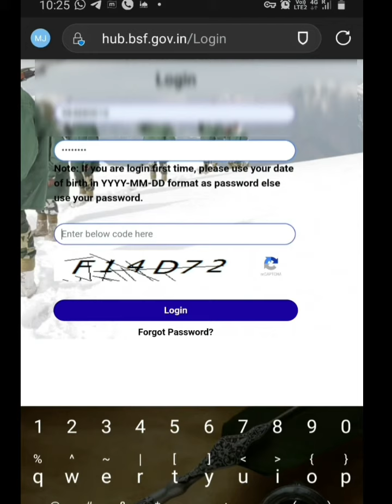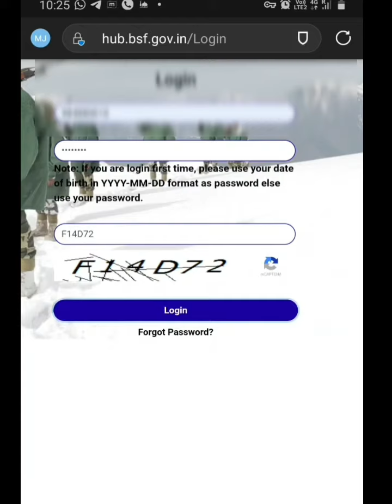How to check payslip, leave detail in BSF website 2020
सीमा सुरक्षा बल की नई और अपडेटेड वेबसाइट में  किस तरह से अपनी सैलरी छुट्टी की डिटेल चेक करनी है जानिए इस वीडियो में.
 how to check payslip leave detail in updated website of Border Security Force